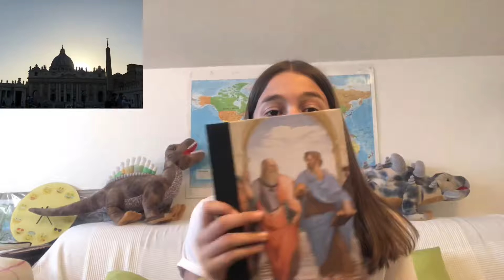Haul ACQUISTI ROMA 2018💗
Finalmente un nuovo video strutturato decentemente, nella quale vi mostro i miei acquisti che ho fatto a ROMA 2018...
Ma i video non terminano qui, mi raccomando attivate le notifiche perché prossimamente ci saranno due video...
-assaggio snack americani
-haul Roma 2018

Nei commenti scriverò entrambi i video, quello con più like verrà pubblicato prima 💙...

Ally channel